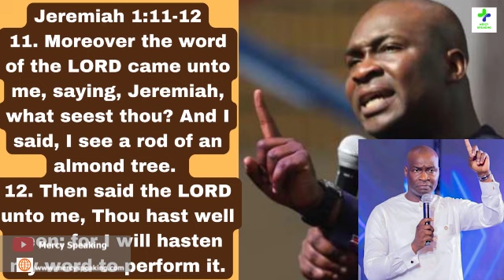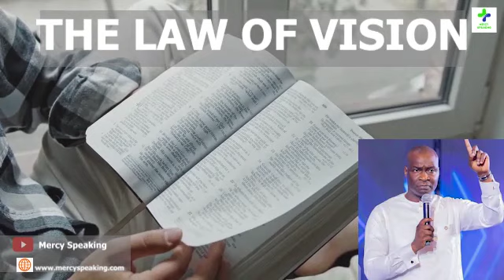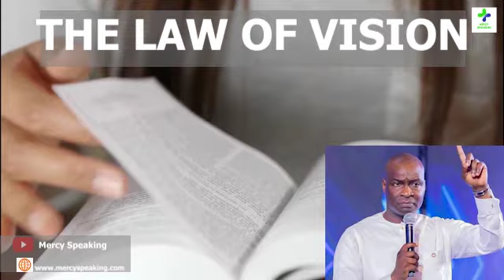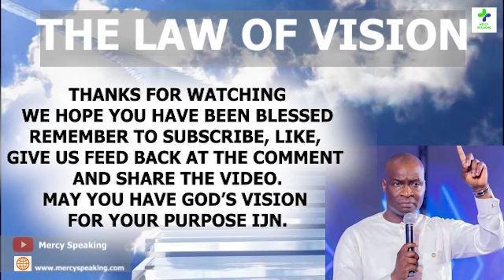FIRST AND PRINCIPAL STEP TO PURPOSE YOU MUST KNOW | APOSTLE JOSHUA SELMAN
Apostle Joshua Selman reveals the first and principal step to purpose. The message unfolds the first law to advancement. It shows that vision is the first primary step to fulfilling a purpose in life. Vision must be broken into goals, mission, and daily tasks.